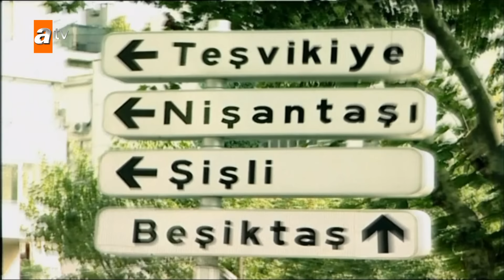Avrupa Yakası 46. Bölümü Birlikte İzliyoruz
Selin'in babası, haberleri duyunca felç geçirmiştir! Ancak bunun bildiğimiz türden bir felç olmadığı kısa zamanda ortaya çıkacaktır. Cem ve Aslı, Selin ve Volkan'ın kargaşası ve annenin sürekli sakinleştirici kullanması yüzünden bir türlü evlilik kararlarını açıklayamazlar. Öte yandan ofiste Şesu, şirketin muhasebe müdürüyle yakınlaşmaya başlar, ama kızın gündüz ve gece bambaşka insanlar gibi davranması kafasını karıştırır. Volkan, kimsenin Selin'in evliliğini istememesi yüzünden garip kabuslar görmektedir. Kabuslardan biriyse, nikah günüyle ilgilidir. Patron, kızı Selin'i eve çağırıp içeri kilitleyince, Volkan için tek çare kalır: Tacettin ve Sertaç'ın yardımıyla Selin'i kaçırmak!

Oyuncular: Gazanfer Özcan, Hümeyra, Ata Demirer, Gülse Birsel, Engin Günaydın, Levent Üzümcü, Şenay Gürler, Bülent Polat, Veysel Diker, Yıldırım Öcek, Yavuz Seçkin, Hale Caneroğlu, Evrim Akın, Vural Çelik, Hasibe Eren, Tolga Çevik, Sarp Apak, Peker Açıkalın, Binnur Kaya, Hakan Yılmaz, Ömür Arpacı, Rutkay Aziz